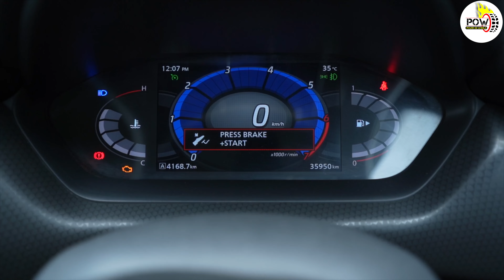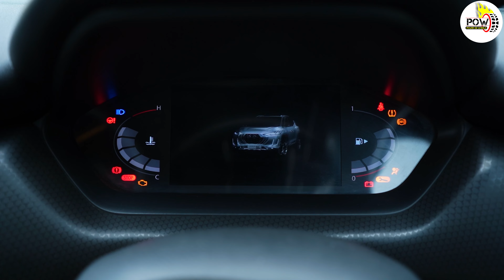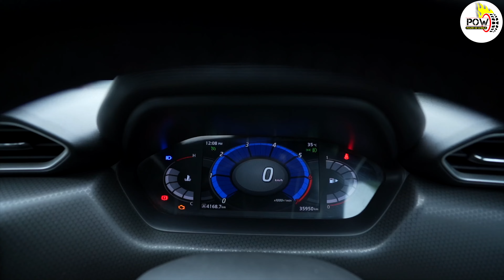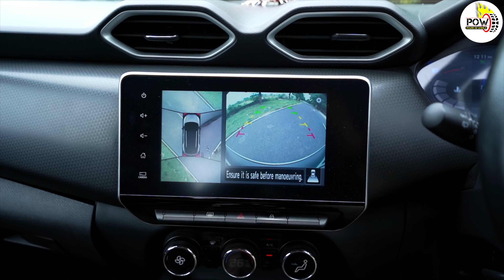9 लाख की कीमत में 40 लाख वाली SUV का आनंद!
Nissan Magnite ने हाल ही में भारत में 100000 लाख यूनिट निर्माण का आंकड़ा पार कर लिया है। ये ऐसी गाड़ी है जिसे लोग इसके एसयूवी वाले अंदाज के लिए खरीद रहे हैं। अगर आप भी निसान की इस गाड़ी को खरीदने की सोच रहे हैं तो आइए आपको मिलवाते हैं एक ऐसे ग्राहक से जो इसे 35 हजार किलोमीटर से ज्यादा चला चुके हैं। सुनिए उनकी जुबानी कैसा रहा निसान मैग्नाइट के साथ उनका अनुभव।